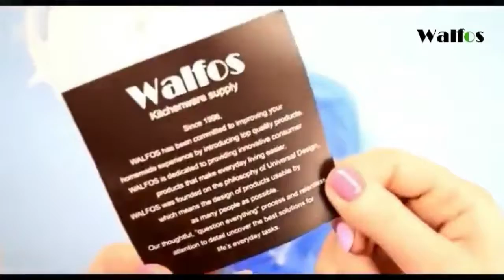silicon stretch Medium